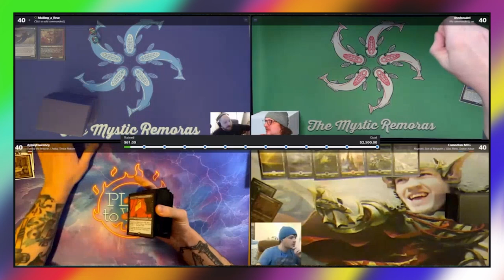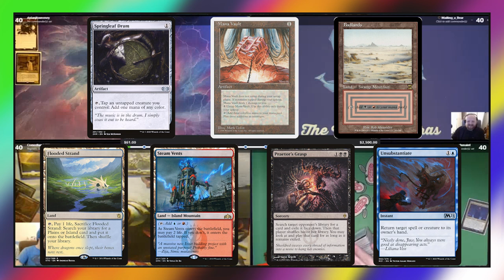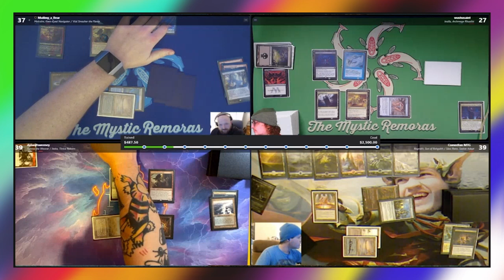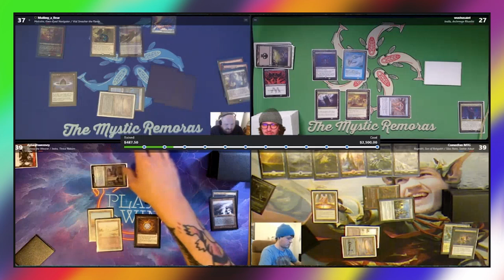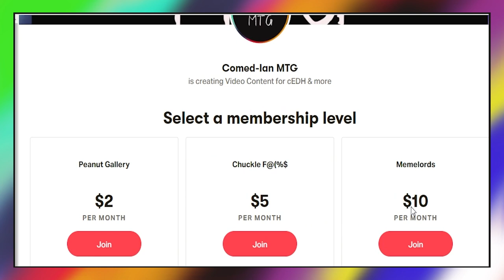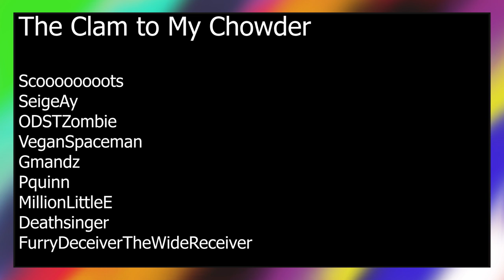Play to Win and the Mystic Remoras in one game?!?!?! cEDH Gameplay for Charity | ComedIan MTG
This was an amazing game to play in with some of my favorite people from the cEDH community.

This cEDH Gameplay features myself, Dylan from Play to Win and Chris/Sean from the Mystic Remoras!!!

The game was a wild ride and I'm so glad to have been a part of it.

You can support content like this at:
every bit helps and it goes towards things like the brand new computer I bought for editing.